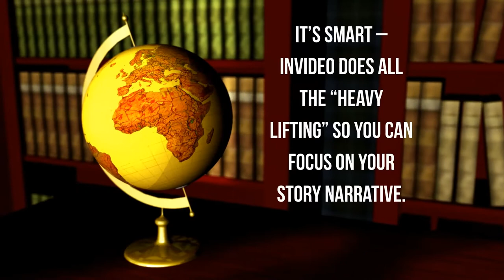Module Introduction INVIDEO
This introduces the module on InVideo for the course, How to Teach with Technology